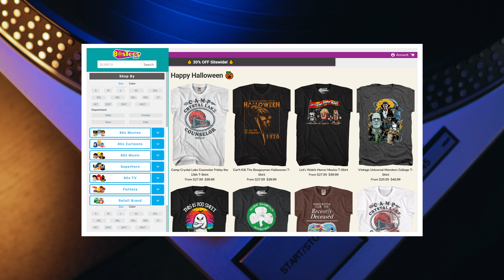NOVELTY HIT Was BANNED For Being DIRTY…It’s NOW 1 of the MOST REVERED Songs EVER!-Professor of Rock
Coming up… the story of Wooly Bully, a song that has conquered every aspect of our culture. From movies to TV to cover songs by some of the biggest artists in history to bringing humor to U.S. soldiers escaping from the drudgery of the Vietnam War. It’s a track from a band that many of us wrongly assume is a one-hit-wonder: Sam the Sham and the Pharaohs. It’s a song loaded with hilarious, off-the-cuff moments from the recording studio and many listeners and DJs thought the song was code for sex or something even dirtier. But the singer claims the strange title was his cat’s name... Wooly Bully was what the business calls a “novelty track,” but even without lyrical substance, it was the first single to sell over a million copies during the British Invasion and the first song in history to barely miss the #1 spot and yet still finish ahead of every band and artist of that year including the Beatles and the Stones as the #1 song of the year. Details of this tantalizing party ditty that shockingly outperformed some of the biggest songs in music history are NEXT on Professor of Rock.

Executive Producer
Brandon Fugal

Honorary Producers
22Unchained, Thomas Halterman, Keith Novak, Yvonne Fus, Jeffrey Thorn

Professor's Store

- 100 Best Selling Albums
- Ultimate History of 80s Teen Movie
- 80s to 90s VHS Video Cover Art

Hey music junkies, Professor of Rock, always here to celebrate the greatest artists and the greatest songs of all time. I promise that you are going to love this channel. There you’ll find an additional catalog of exclusive content and you can even become an honorary producer to help us curate this music history.

Also be sure to visit 80stees.com to get your own Warrant T-shirt or choose from a wide selection of T-shirts that feature Bands, Television Shows and Movies from the 70s, 80s, and 90s.

1965 was one of the most prolific years of the Rock Era for singles that became all-time pop classics. Some of the most played and most recognizable songs ever recorded. Just listen to this list of songs that came out in ’65    “You Lost That Lovin’ Feeling” by the Righteous Brothers  “Tambourine Man” by The Byrds.

“I Can’t Get No Satisfaction” by the Rolling Stones “Downtown” by Petula Clark  “Help Me Rhonda” by the Beach Boys  “I Hear a Symphony” by the Supremes Plus two of the Beatles biggest hits, “Ticket to Ride” and “Yesterday.” and that’s just the tip of the iceberg…

Would you believe me if I told you that none of those epic songs ended up as the #1 song of the year? It’s true… That honor went to a quirky little party ditty by a group that most people cannot name… A song from a band that everybody mistakes for a one-hit wonder… The #1 record of ’65 was… ”Wooly Bully” by Sam ‘the Sham’ and the Pharaohs.

Sam ‘the Sham’ is actually Domingo Samudio, born to Mexican parents in Dallas. He faced a tough time early on when his mother passed away, leaving his father to raise him and his two siblings.

Domingo began singing at a young age, even performing for his school on a local radio contest in second grade and picked up the guitar soon after. However, his music dreams were put on pause after high school when he enlisted in the US Navy, serving for six years and eventually relocating to Panama. During his time in the military, Domingo picked up the nickname “Big Sam.” Sam, as we will now call him, spent six years in Panama before returning to the States.